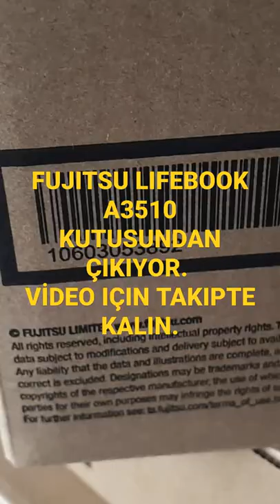Fujitsu Lifebook A3510 i5 kutu açma videosu yakında.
Fujitsu Lifebook A3510 i5 kutu açma videosu